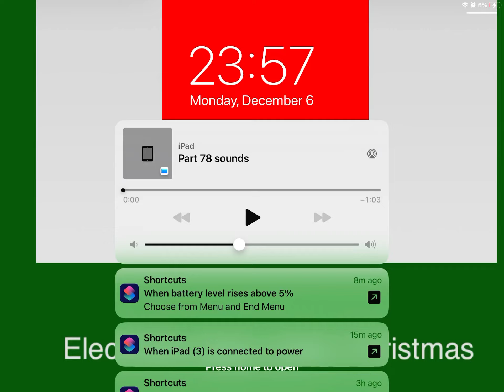Numberblocks band eighths 0.125 to 100 (part 78) (do not hate cilly cubing or else…)